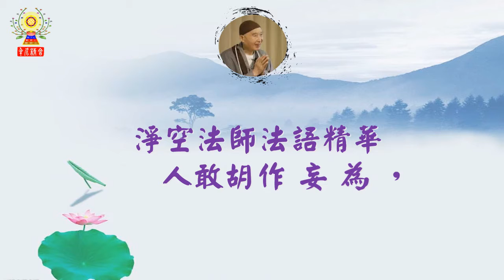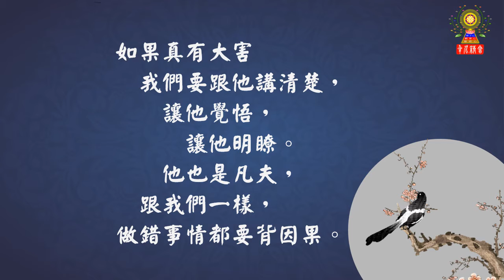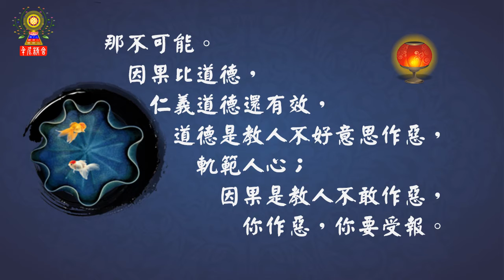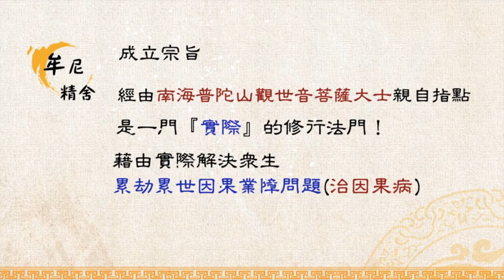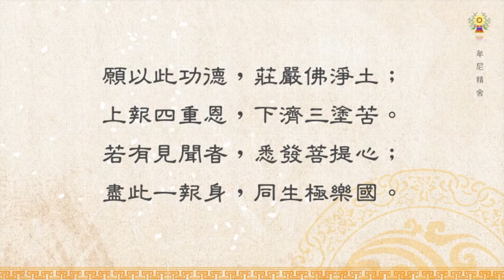淨空法師法語精華─人敢胡作妄為，就是不懂得因果報應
人敢胡作妄為，就是不懂得因果報應，等到他死了之後墮落在三途，那個時候後悔莫及，來不及了。因果比道德，仁義道德還有效，道德是教人不好意思作惡，軌範人心；因果是教人不敢作惡，你作惡，你要受報。要了解因果報應？
請繼續觀看「淨空法師法語精華─人敢胡作妄為，就是不懂得因果報應」影片。